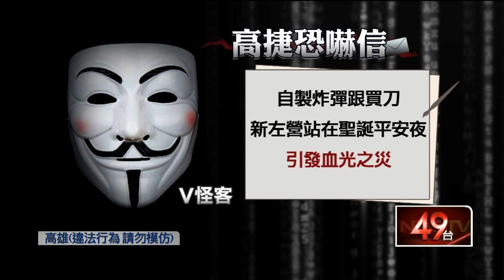高捷收恐嚇信恫左營站耶誕「血光災」？ 警加強巡邏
高捷今（24）日接獲恐嚇信，一名自稱「V怪客」的男子指出將自製炸彈跟購買利刃，要在耶誕平安夜引發血光之災，地點就在新左營車站，由於新左營站是三鐵共構，人潮相當多，台鐵警察局不敢大意，出動人力加強巡邏，不過有乘客聞訊，表明要避開車站前往其他地點搭乘，而根據警方初步調查發現，怪客把IP設置在國外，到底是惡作劇還是會付諸行動，警方不敢大意。